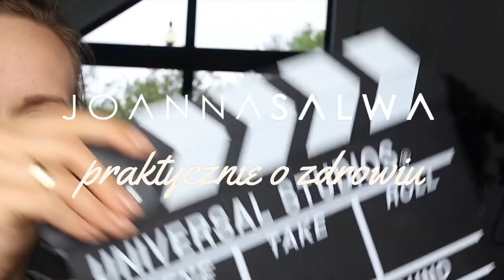Jak komponować posiłki na keto bez niedoborów?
❗Pobierz darmowy e-book:
KETO ZAKUPY Jak się zorganizować i nie zwariować?